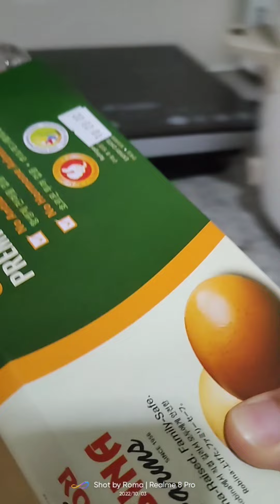First Dinner in Uptown 1 condo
Mag luto ng iisang pirasong hotdog 😅 at scramble egg